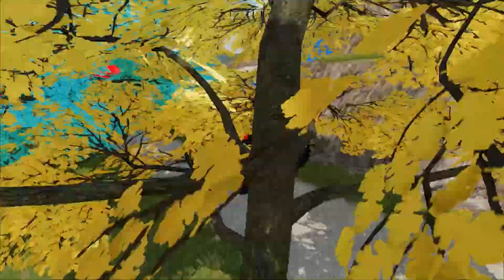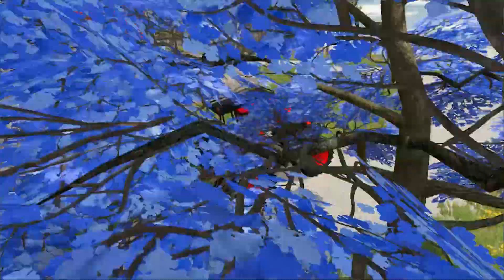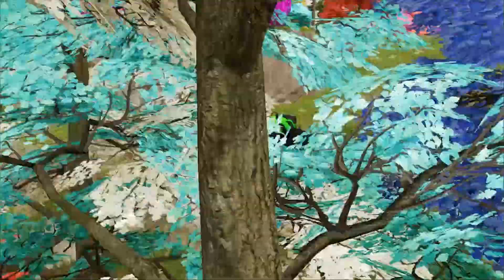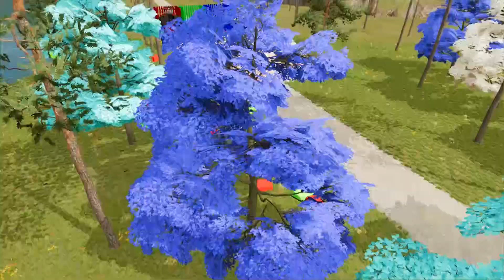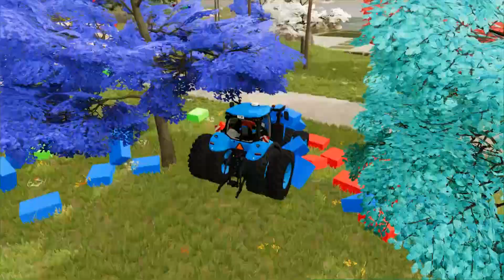FORD, DACIA, VOLSKWAGEN, BMW COLOR POLICE CARS TRANSPORTING WITH TRUCKS! Farming Simulator 22